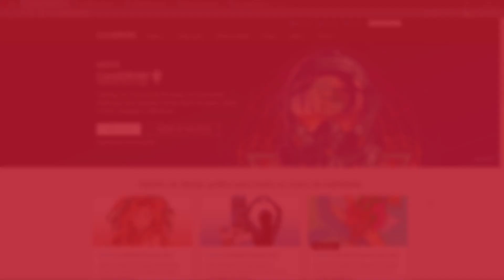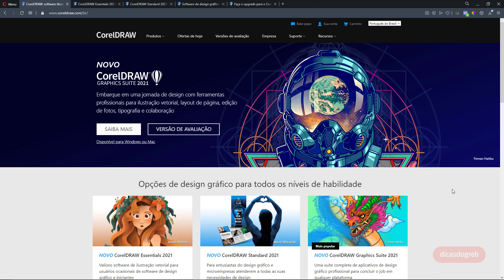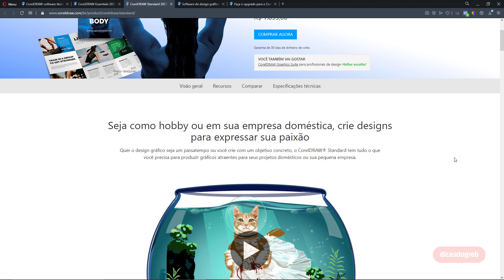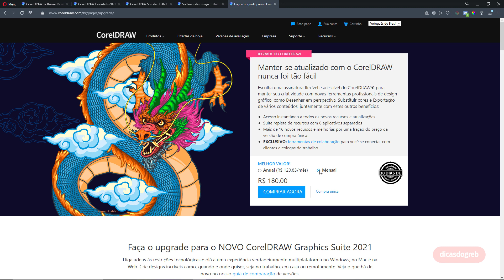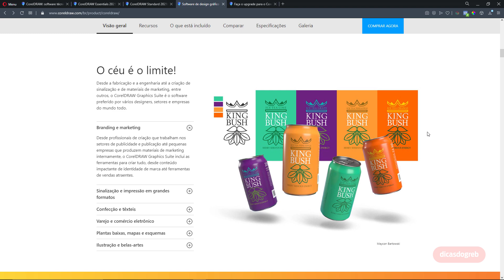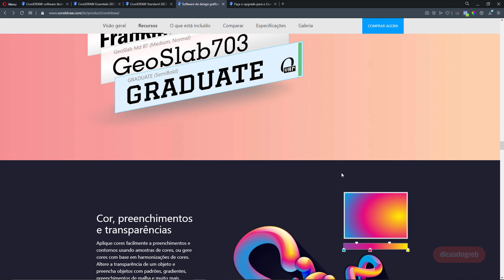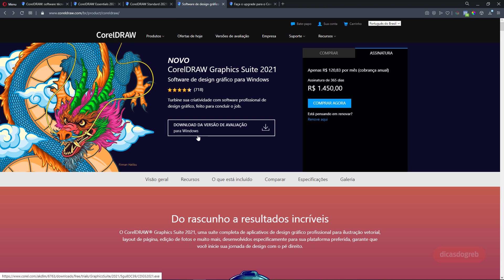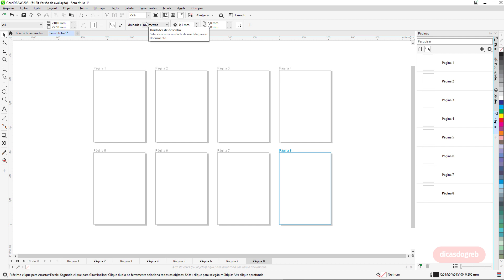CorelDRAW 2021 - Baixando e Instalando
Neste vídeo iniciamos a série de vídeos sobre as Novidades da CorelDRAW Graphics Suite 2021.

RELEASE - Embarque em uma jornada de design com ferramentas profissionais para ilustração vetorial, layout de página, edição de fotos, tipografia e colaboração.

O CorelDRAW Graphics Suite 2021, uma suíte completa de aplicativos de design gráfico profissional para ilustração vetorial, layout de página, edição de fotos e muito mais, desenvolvidos especificamente para sua plataforma preferida, garante que você inicie sua jornada de design com o pé direito.

• CURSO GRÁTIS DE CAMADAS NO CORELDRAW
Quer Dominar o Recurso de Camadas no CorelDRAW? Eleve sua carreira ao próximo nível. Aqui tem um Curso Gratuito de ótima qualidade pra você:

Dicas, Truques e Macetes que unem CorelDRAW, Matemática e Criatividade na hora de vetorizar os mais diversos tipos de logotipos. Vale à pena ver cada episódio: